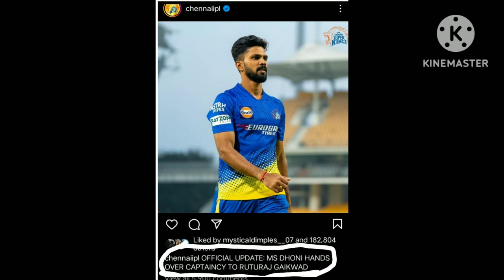धोनी ने छोड़ी कप्तानी | dhoni leave from captaincy | ipl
ipl,
iplan dlala thukzin,
ipl auction 2024 live,
iplan,
ipl auction 2024,
ipl song,
ipl highlights 2023,
iplan thukzin,
iplan dlala thukzin lyrics,
ipl live,
ipl final 2023 highlights full match,
ipl 2024,
ipl auction,
ipl highlights 2024 woman,
ipl music,
ipl auction 2024 full video,
ipl auction 2024 highlights,
ipl auction 2023 live,
ipl auction 2024 live kaise dekhe,
ipl auction 2024 live video,
a pillow of winds pink floyd,
a pilot in love with a beautiful hotel cleaner,
a pillowcase of mystery,
a pillow,
a pile of gold full movie,
a pilgrim's progress,
a pilot's life chapter 2,
a pillar of salt the thermals,
a pill in ibiza lyrics,
a pilot's life 2,
ipl best match highlights,
ipl bajana,
ipl boli 2024 live,
ipl bidding 2024 live,
ipl bgm,
ipl boli 2024,
ipl best catches,
ipl background music,
ipl before and after,
ipl bidding 2023 live,
blippi,
blippi videos,
blippi dinosaur,
blippi excavator,
blippi and meekah,
blippi monster truck,
blippi halloween,
blippi fire truck,
blippi garbage truck,
blippi en español,
ipl cricket,
ipl comedy,
ipl cartoon,
ipl cameraman,
ipl ceremony 2023,
ipl csk vs gt 2023 highlights,
ipl cricket live,
ipl cricket khela,
ipl cricket game,
ipl closing ceremony 2023,
c ipl batch in sri chaitanya,
cricket ipl,
chennai vs gujarat ipl 2023 highlights,
chris lynn catch in ipl 2014,
chris gayle ipl 175 runs 2013 highlights,
cricket ipl 2023,
chhotu dada ipl,
cameron green batting ipl,
csk ipl auction 2024,
cricket tik tok video 2023 ipl,
ipl dj song,
ipl dance,
ipl dj,
ipl dhun,
ipl draft 2024,
ipl dry eye treatment,
ipl device hair removal,
ipl draft 2024 live,
ipl date 2024,
ipl draft 2023,
dhoni entry in ground ipl 2023,
dhoni and jadeja funny in ipl,
dhoni angry moments in ipl,
desi ipl,
dhoni ipl 2023,
dj bravo dance in ipl,
dj ipl song,
dhoni ipl best innings,
dhoni crying in ipl 2023,
dhoni touching sachin feet in ipl,
ipl eye treatment,
ipl elam 2024 in tamil,
ipl emotional music,
ipl edit,
ipl explained,
ipl epilator hair removal,
ipl episode,
ipl elam 2024,
ipl eyes,
ipl experience,
e iplans mahkamah agung,
erikka ipl hair removal handset,
elvish yadav ipl,
epic cricket ipl auction,
epl vs ipl,
evin lewis batting ipl,
every ipl winner,
eosika ipl hair removal sipl-1000c,
evin lewis catch ipl 2022,
ek baar ipl,
ipl final 2023,
ipl final,
ipl final match 2023,
ipl funny moments,
ipl facial,
ipl face treatment,
ipl final match,
final match ipl 2023,
final ipl 2023 highlights,
funcho ipl,
funny moments in ipl,
final ipl,
full form of ipl,
isl football,
fight in ipl,
funny ipl video,
first match of ipl 2024,
ipl gaan,
ipl game,
ipl gan,
ipl g37,
ipl gana,
ipl gayle 175 runs highlights,
ipl game for android,
ipl girls,
ipl g37 coupe,
ipl gujarat vs mumbai 2023 highlights,
gayle 175 in 66 balls in ipl highlights,
gujarati ipl,
gujarat vs chennai ipl 2023,
g37 ipl,
gujarat lions vs rcb ipl 2016 highlights,
gt ipl 2024 players list,
gl vs rcb ipl 2016 highlights,
gujarat ipl team 2024,
game ipl,
gambhir vs kohli fight ipl,
ipl highlights,
ipl hair removal at home,
ipl hair removal,
ipl highlights 2023 final match,
ipl hair removal at home how to use,
ipl highlights 2024,
ipl hair removal review,
ipl highlights 2022,
how to use ipl hair removal at home,
hayden mongoose bat in ipl,
highlights ipl,
home ipl hair removal,
highlights ipl 2023,
hat trick rohit sharma in ipl,
highlights of ipl auction 2024,
hair removal ipl laser,
highlights of ipl auction 2023,
highlights ipl 2021,
ipl ipl,
ipl intro music,
ipl infiniti g37,
ipl india,
ipl ice cool hair removal,
ipl intro,
ipl instrumental music,
ipl india vs pakistan 2023,
ipl inauguration 2023,
ipl impact player rule,
ipl jumping japang song,
ipl jadeja,
ipl jersey,
ipl jadeja final,
ipl jersey 2024,
ipl jaiswal batting,
ipl jokes,
ipl jersey price in bangladesh,
ipl jersey name editing,
ipl journey,
jethalal ipl,
jay shah reaction ipl,
jiocinema live ipl 2023,
jadeja wife ipl final match,
jadeja ipl final,
jadeja sleeping six in ipl with dhoni status,
jadeja six in ipl with dhoni,
jio cinema free ipl 2023,
jasprit bumrah first ipl match,
jaiswal fastest fifty in ipl,
ipl khela,
ipl kab se shuru hoga 2024,
ipl khabar,
ipl khela live,
ipl khela live kivabe dekhbo,
ipl kobe suru hobe 2024,
ipl kab shuru hoga,
ipl ka match,
ipl kkr,
ipl kya hota hai,
ipl laser hair removal,
ipl laser treatment,
ipl laser hair removal reviews,
ipl laser,
ipl live 2023,
ipl live auction,
ipl logo which player,
lipless crankbait fishing,
lipliner and lipstick tutorial,
lip liner,
liplocks of students,
lipless crankbait,
lipless,
lipless paradox,
lip locked no more,
lipless dreamers,
liplay instax,
ipl match,
ipl match highlights,
ipl music dj,
ipl mini auction 2024,
ipl mock auction 2024,
ipl mini auction 2024 live,
ipl